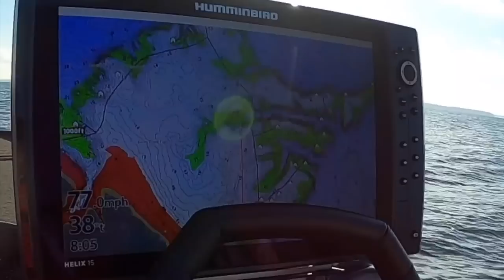Bass Cat Puma STS review Part 2 - Great Bass Boat Search Revisited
Although we completed The Great Bass Boat Search of 2021, last last year with over 100 hours spent in 15 different boats, 40 videos, there is a new boat around introduced this year that I had to go review. The new Bass Cat STS, Cat's newest wide deck design was introduced last year and I finally had a chance to spend a day in it, and here is part 1 of that review. As a reminder last year we looked at a Ranger 521C, a Ranger 520L, a Bass Cat Puma Hybrid, a Charger 210, a Caymas CX21, a Bullet 21 SDC, Phoenix921 ProXP,  , a Vexus VX20, a Blazer 650 Pro Tour, a Phoenix 21 PHX, a Skeeter 21 FXR, a Falcon F215, a Bass Cat Lynx, a Ballistic 204 and an Allison XB 21, now we look at Bass Cat's newest offering.

If you need to do a little shopping and are willing to help support Ken Smith Fishing please use this Tackle Warehouse it doesn't add anything to the cost for you but supports our channel, thanks!

My camera, mount and wind mic for dash footage:

GoPro Black 5 has best set up for external mic

Rode External Microphone

Waybetter Case

Movo Shoe extender

GoPro Gooseneck

GoPro 3.5 Mic Adapter

Remote power for camera, phone charge or to jump the boat Weego!

For Transom Mount shots

Guys from lots of trial and error, across my 5 cameras the best disk (and recommended by GoPro for the 7 and 8 series) is the Extreme Pro, buy a 64 or 128 gb cheap!